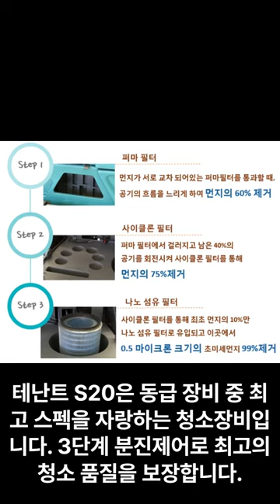3단계 분진제어로 시멘트 현장에서도 역시 크린텍! (청소장비 청소차 크린텍 임대 가능)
시멘트 현장 청소를 위해 테난트 S20을 사용한 크린텍의 사례를 소개합니다.
테난트 S20은 3단계 분진제어로 미세먼지까지 제거하고, MERV 13등급의 품질과 안전성을 보장합니다.
크린텍은 고객의 입장에서 최적의 장비와 서비스를 제공하고, 분진이 많은 현장에도 크린텍이 필요하다는 것을 증명했습니다.